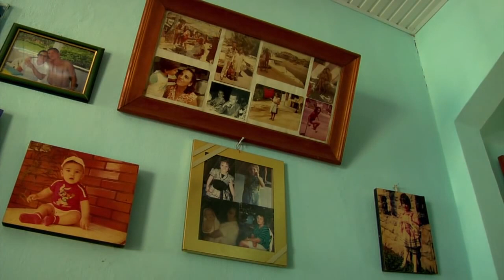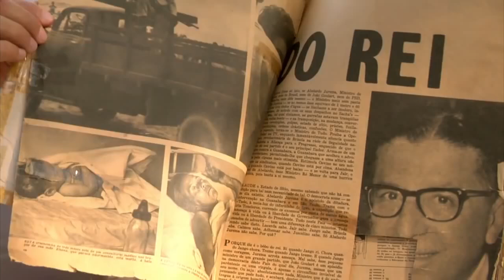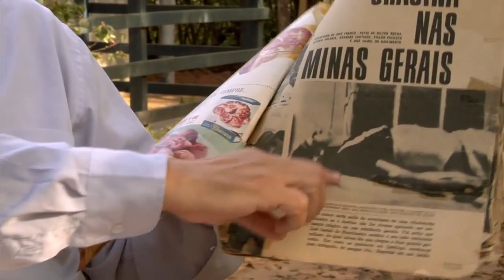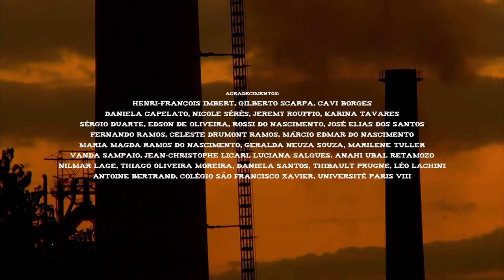Silêncio 63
Em 1963, um violento embate sacudiu a cidade mineira de Ipatinga. De um lado, operários grevistas de uma siderúrgica; do outro, forças militares. O episódio foi um ensaio geral do golpe militar de 1964. É o silêncio que nos conta esta história.

Direção e Edição: Fábio Nascimento

Produção: Flávia Vilela

Assistente de Direção: Maria Bitarello

Fotografia: Felipe Hutter

Som: Camille Barrat

Imagens: José Isabel do Nascimento

Finalização: Fabrício Batista